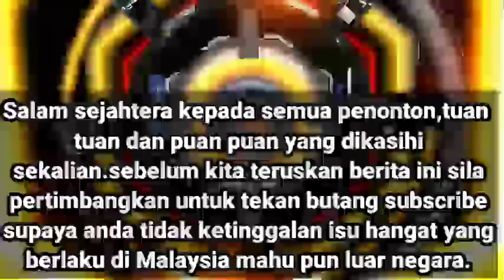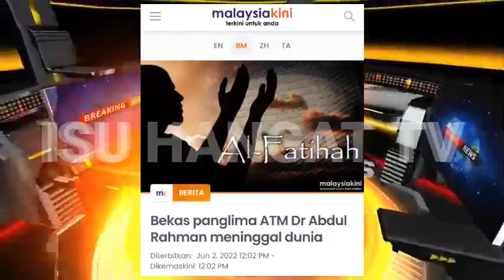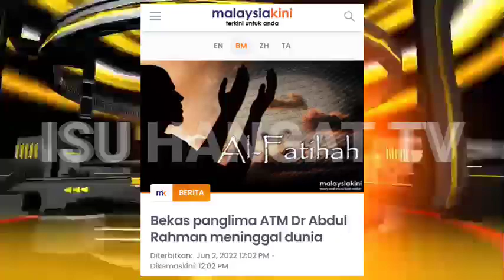AGONG DAN SELURUH MALAYSIA TERIMA BERITA KEMATIAN YANG SUNGGUH TAK DISANGKA HARI INI